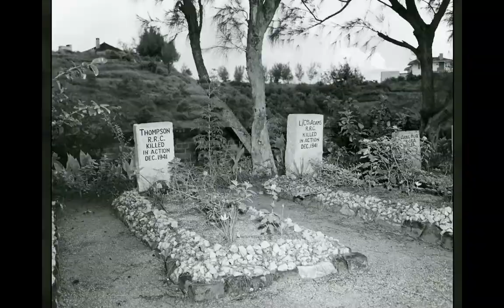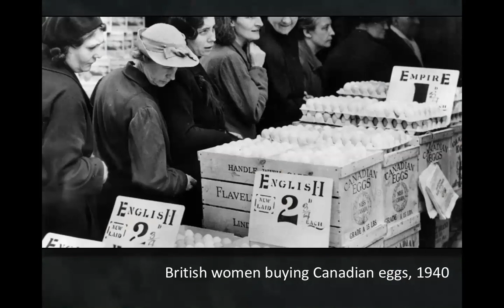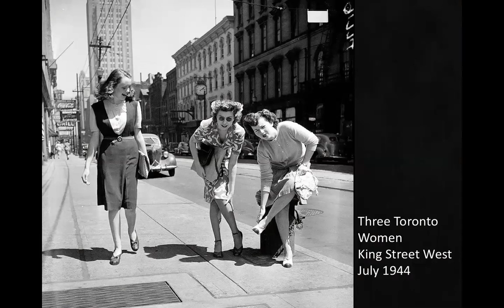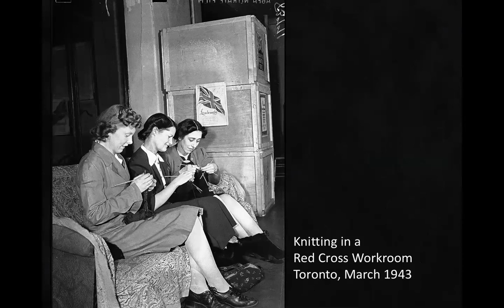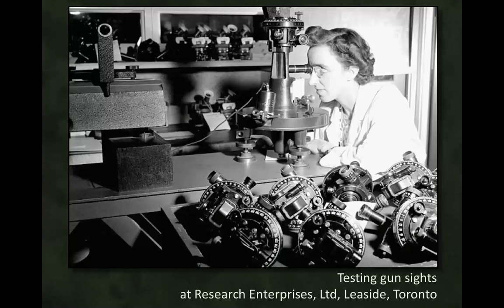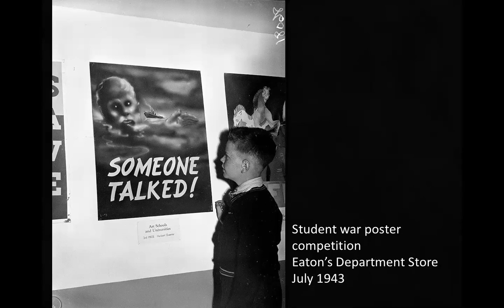"Together In Victory" - Toronto During the Second World War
This video is of a presentation I gave in early May of 2021.  I prepared it for the University of Toronto Alumni Soldiers' Tower Committee, of which I am a member.  The Alumni Association has hosted talks every May for the last few years, and I believe this was the fourth year I presented (we missed 2020 because of COVID).

This talk of about 22 minutes discusses life on the Canadian home front during the Second World War.  People who stayed in Canada during the war still fought out the conflict in a number of ways.  In this talk we'll hear about enlistment, women who served in auxiliary forces, rationing, Victory Gardens, women in the work place, and even how the war influenced what people wore.